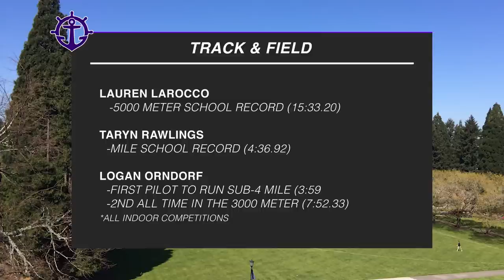Portside with the Pilots - January 2019